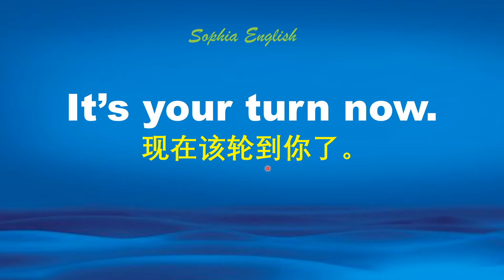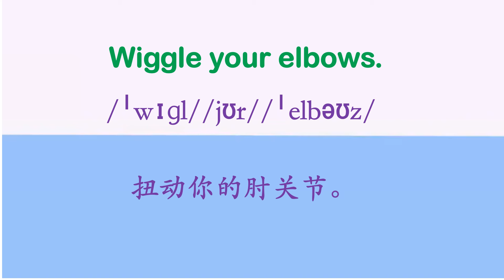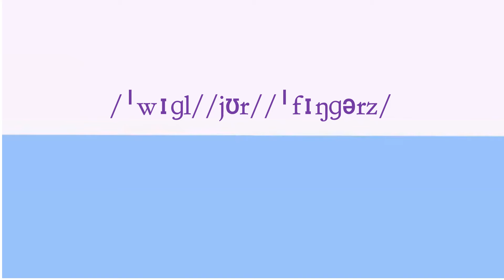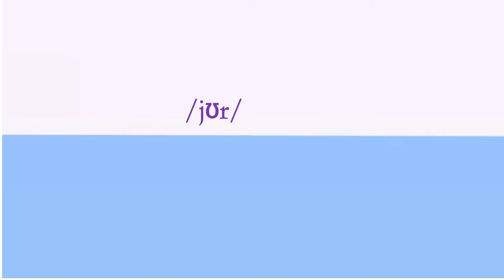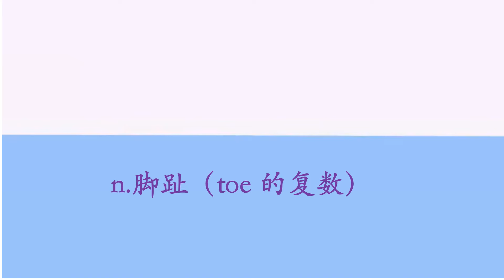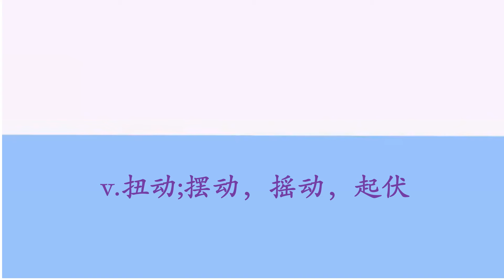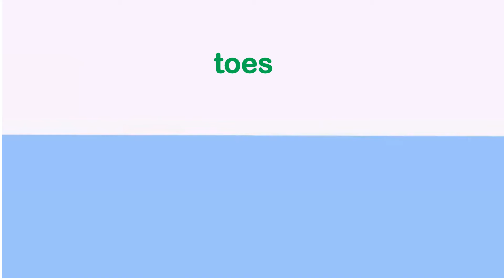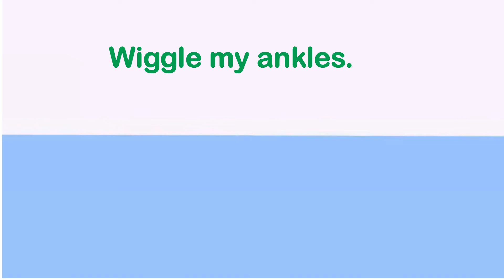零基础英语口语：句型巧搭配 Wiggle your....January 31st,2024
这个系列视频，从句型搭配入手，学习常用英语口语，容易学，见效快。